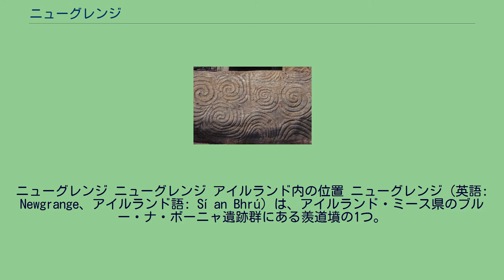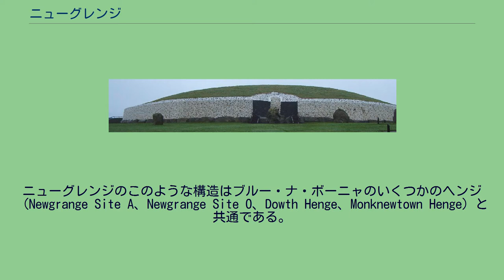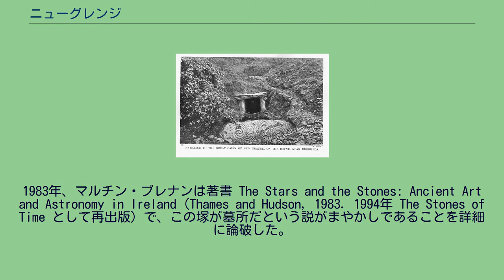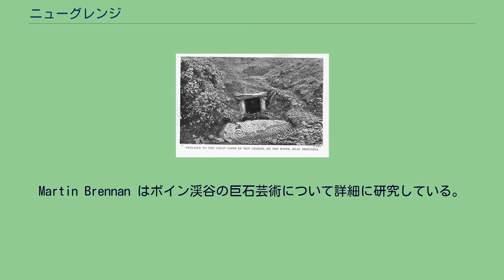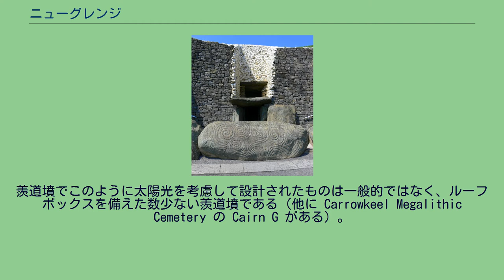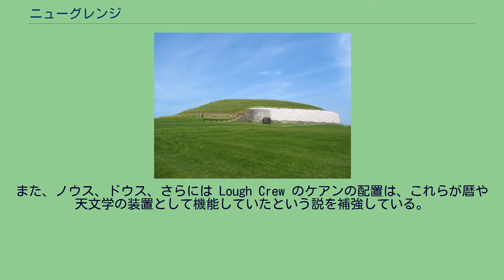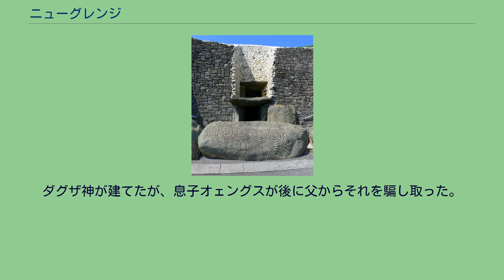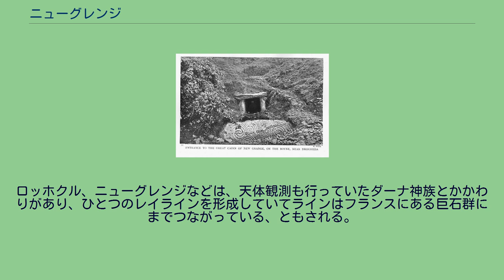ニューグレンジ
ニューグレンジ ニューグレンジ アイルランド内の位置 ニューグレンジ（英語: Newgrange、アイルランド語: Sí an Bhrú）は、アイルランド・ミース県のブルー・ナ・ボーニャ遺跡群にある羨道墳の1つ。
世界的にも有名な先史時代の遺跡の1つであり、アイルランド島で最も有名な先史時代の遺跡である。
1年で最も日が短い冬至の明け方、太陽光が長い羨道に真っ直ぐ入射し、部屋の床を短時間だけ照らすように建設されている。
本来のニューグレンジは、紀元前3100年から紀元前2900年の間に建設された。
つまり約5000年前のものである。
放射性炭素年代測定によれば、エジプトのギザの大ピラミッドよりも500年ほど古く、ストーンヘンジよりも約1000年先行している。
新石器時代には、ニューグレンジが何らかの儀式に使われ続けたと見られている。
新たな記念碑として、中央の塚の南東の環状木柱列や西の小さな環状木柱列が追加された。
東の環状木柱列は穴が5重の同心円状に並んでいる。
外側の穴の列には木柱も残っていた。
次の列の穴は内側が粘土で覆われていて、動物の死骸を燃やすのに使われていた。
さらに内側の3つの穴の列には動物の骨を埋めるのに使われていた。
この環状木柱列からは、ビーカー式土器や燧石の破片が見つかっている。
西の環状木柱列には掘立柱の跡が二重の同心円状に並び、その直径は20メートルである。
塚の南側と西側の周辺に粘土の同心円状の塚が建設され、それ以前にあった柱（一部、燃えた跡がある）と溝の2本の平行線から成る構造を覆っている。
塚を取り巻くように、大きな石を環状に並べた構造が建設されている。
入り口付近には17カ所で火を灯した跡がある。
ニューグレンジのこのような構造はブルー・ナ・ボーニャのいくつかのヘンジ（Newgrange Site A、Newgrange Site O、Dowth Henge、Monknewtown Henge）と共通である。
1905年に撮影されたニューグレンジの入り口部分 ニューグレンジとその秘密は塚が崩れたため、五千年近くにわたって土中に秘匿されていた。
1142年、この地はシトー派のメリフォント修道院の所有する農地の一部となった。
この農地は 'granges' （「農場」の意）と呼ばれた。
1378年には 'the new grange' がそのまま地名となった。
1688年の名誉革命の際にこの土地が没収され、チャールズ・キャンベルが新たな領主となった。
1699年夏、キャンベルの使用人たちが建材用の石を探していて遺跡を発見した。
彼らが最初に発見したのは、入り口にあった彫刻が施された石である。
間もなく彼らは洞窟と思われるものを発見したが、さらなる調査でそれが大きな部屋に通じる人工の長く狭い通路であることが判明した。
使用人たちがキャンベルにその発見を知らせると、キャンベルはウェールズの好古家で博物学者・言語学者のエドワード・ルイドに連絡した。
ルイドが調査を行ったため、一般にルイドが発見者といわれるようになる。
2体の人骨を発見したという「主張」により、この塚は墓だと確信されるようになった。
この塚を墓とすることに最初に疑問を呈したのは、英国第10歩兵連隊所属の陸軍士官で測量技師の Charles Vallancey（アイルランド名 Cathal Uabhallansi）で、その著書 Collectanea de Rebus Hibernicus でのことだった。
彼はこの巨石を使った塚が墓所というよりも天文学に関連した施設だと信じていたが、当時は嘲笑されるだけだった。
1983年、マルチン・ブレナンは著書 The Stars and the Stones: Ancient Art and Astronomy in Ireland（Thames and Hudson, 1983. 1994年 The Stones of Time として再出版）で、この塚が墓所だという説がまやかしであることを詳細に論破した。
ユニバーシティ・カレッジ・コーク考古学科の Michael J. O'Kelly 教授の指揮で、1962年から1975年までニューグレンジの発掘と復元を実施した。
石と芝生で覆われた塚であり、97個の大きな縁石で囲まれ、そこに白い珪岩と花崗岩でできた内側にやや傾斜した高い壁がある。
石の多くは周辺（半径...